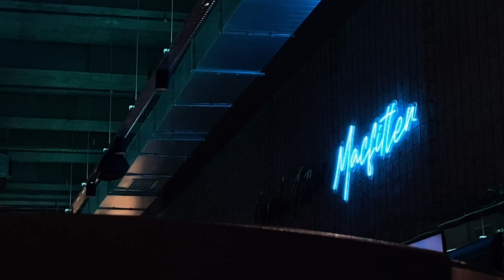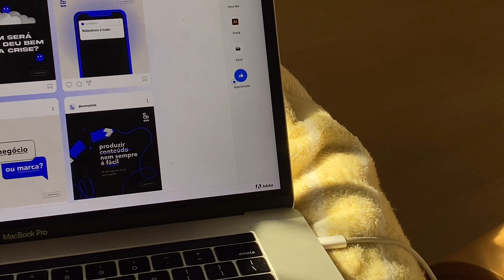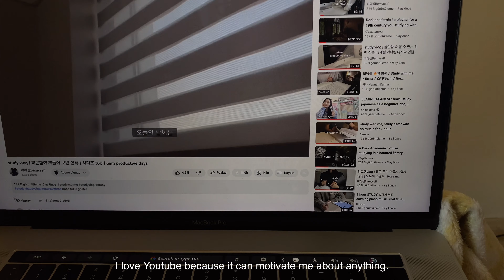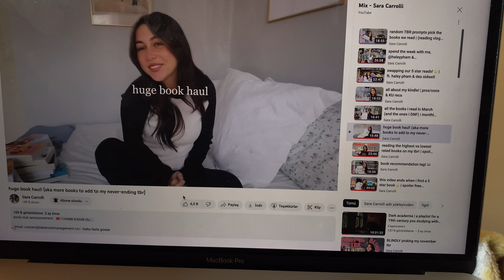Study vlog | getting out of reading slump 📚| working from home | workout routine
Hi,x
Are you struggling to find the motivation to read? Feeling overwhelmed with working from home and maintaining a consistent workout routine? Don't worry, I've got you covered! In this video, we'll embark on an inspiring journey together. We'll explore practical strategies to conquer the reading slump, reignite your passion for books, and create a harmonious balance between working from home and staying active. Get ready to unlock the secrets to reviving your reading enthusiasm, maximizing productivity in your remote work setup, and finding the perfect workout routine that suits your lifestyle. Join me on this adventure as we embrace personal growth and embark on a path to a fulfilling and well-rounded life. Let's conquer the reading slump, achieve work-from-home success, and prioritize our physical and mental well-being through exercise. Together, we'll create a harmonious and rewarding routine that sets us up for success. Get ready to unlock your full potential and embark on this transformative journey with me!

FAQ's:
  ✩ camera: iPhone 11
  ✩ editing software: VLLO
  ✩ thumbnails: procreate, figma
  ✩ age: 26
  ✩ birthday: sep 22, 1997
  ✩ ethnicity: turkish

PRODUCTS:
✩Macbook pro m2 14 inch
✩ipad generation 4
✩ipad g2 pen
✩ikea table
✩ikea laptop stand
✩hard disk 2Caps%2C219&sr=8-1-spons&sp_csd=d2lkZ2V0TmFtZT1zcF9hdGY&psc=1